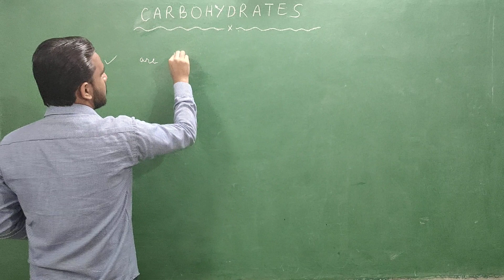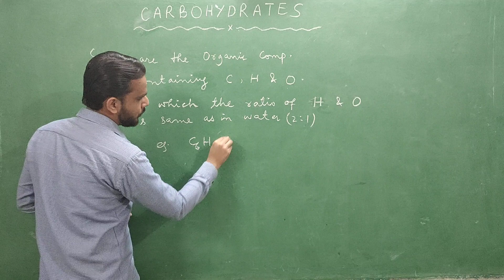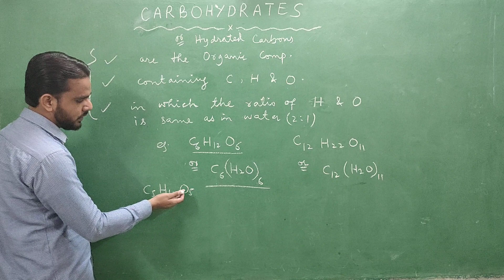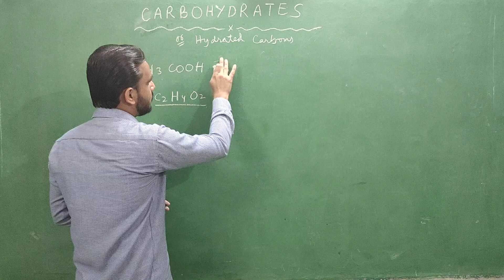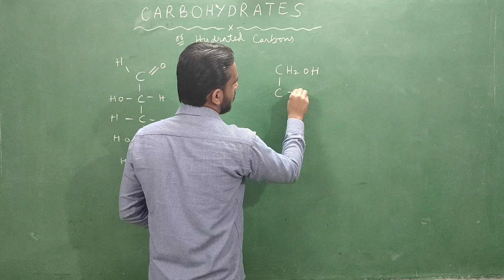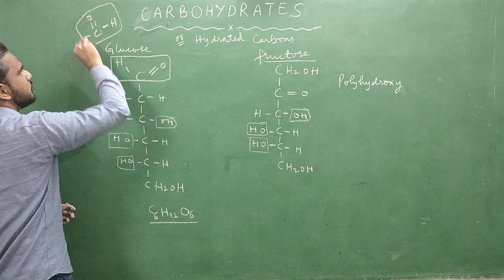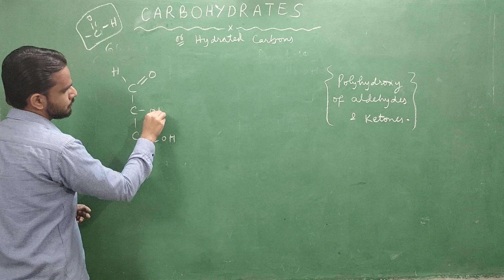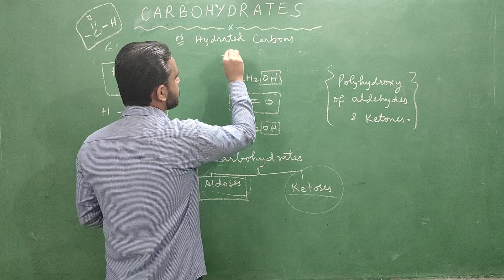Introduction to Carbohydrates | Chemistry | Noman Ali Solangi